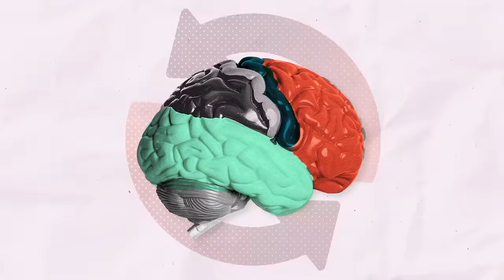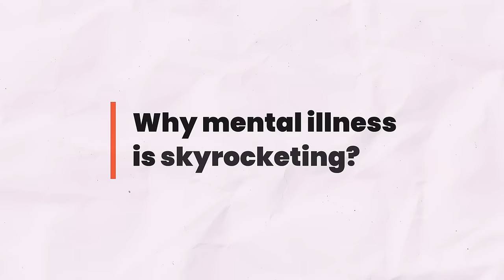How Diet Affects Your Mental Health | Dr. Chris Palmer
Join my new Kwik Success program with live group coaching with me every month

Is medication always the answer to mental illness? Anyone who has ever suffered from a mental health condition knows how isolating it can be. You’re desperate to get better, but often the answer is medication and management instead of actual healing. But there may be an entirely new range of treatment strategies available that are directly tied to lifestyle factors crucial in changing your metabolism allowing you to manage a wide range of conditions.

I’m excited to welcome Dr. Chris Palmer to the show today. Dr. Palmer is a Harvard psychiatrist and researcher who works directly with understanding the link between metabolism and mental health. He’s the Founder and Director of the Metabolic and Mental Health Program at McLean Hospital and an Assistant Professor of Psychiatry at Harvard Medical School. Dr. Palmer is here to talk about his new book, Brain Energy: A Revolutionary Breakthrough in Understanding Mental Health—and Improving Treatment for Anxiety, Depression, OCD, PTSD, and More.

Everything from depression to anxiety, and even more serious illnesses like schizophrenia, share underlying causes that are potentially rooted in your metabolism. And what you eat, how you sleep, your lifestyle choices, all play a profound role. It’s possible to change your brain energy and metabolism through practical everyday steps. If you feel like you aren’t getting better, like your ideas and questions are being dismissed, this episode is for you.

0:00 Dr. Chris Palmer
6:15 What causes mental illness
9:55 Best diets for mental health
16:10 How to make long-lasting health changes
22:10 Tips for mental health
34:10 New trends on mental health

Sharpen your mind and shape your future with our Kwik Brain newsletter